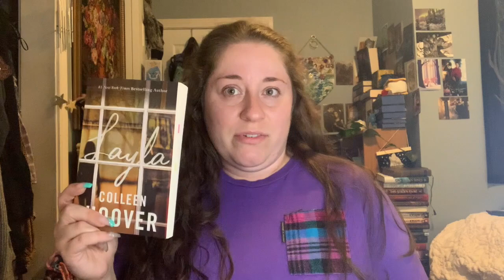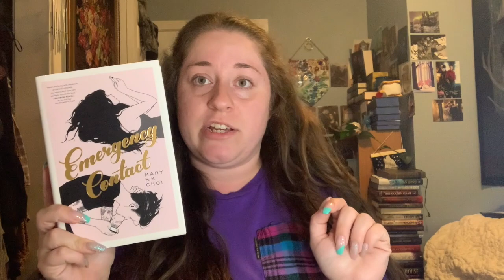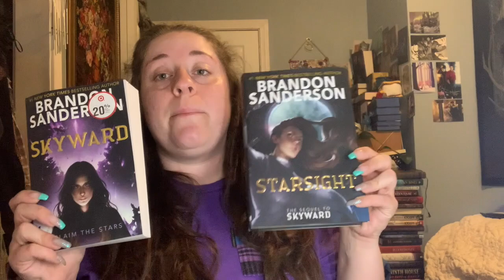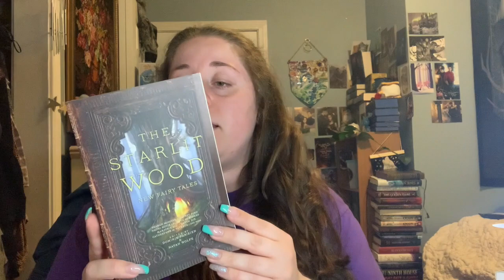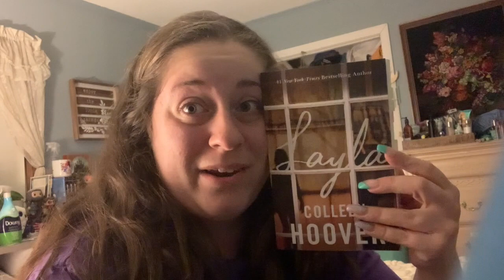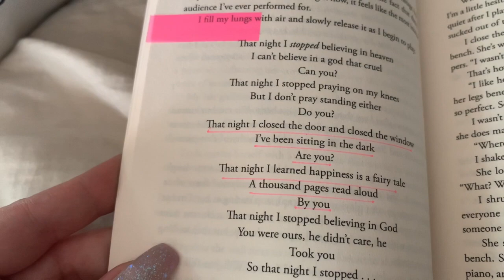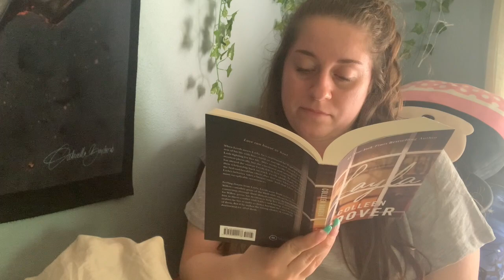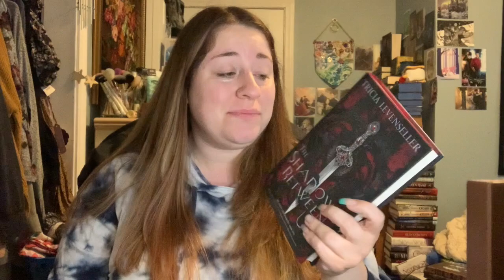Reading Vlog 📚 | 5 Star Read, New Hair, and Book Mail!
✨Open Me✨

✨Books Mentioned✨
Layla - Colleen Hoover
Darkdawn - Jay Kristoff
Skyward - Brandon Sanderson
Starsight - Brandon Sanderson
Emergency Contact - Mary H.K. Choi
The Shadows Between Us - Tricia Levenseller
Flock - Kate Stewart
Every Heart a Doorway - Seanan McGuire
Down Among the Sticks and Bones - Seanan McGuire
The Starlit Wood: New Fairytales
King of Scars - Leigh Bardugo

✨Social Media✨
Goodreads: Alex Marissa